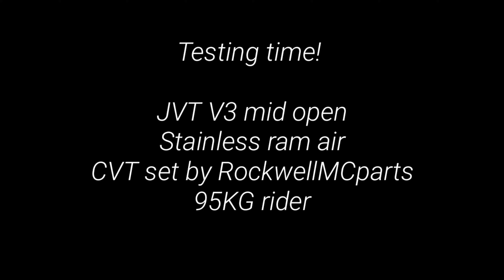AEROX155 | JVT V3 ADJUSTABLE PIPE + RAM AIR INSTALLATION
Wazup Guys!

For this video, nag palit tayo ng ating pipe ito ang JVT V3 Adjustable pipe and stainless ram air intake para sa ating aerox155. Panoorin kung paano ko ininstall ang mga ito! :)

Click 1080/60fps for better quality.

Please like our page and feel free to pm us for any questions⤵️